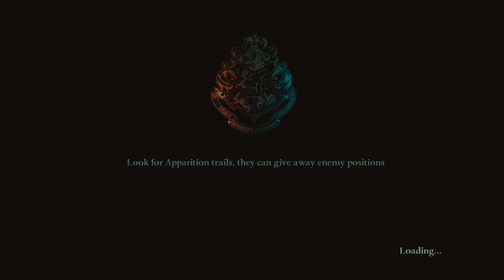Harry Potter and the Deathly Hollows Part 2 Episode 14- The Boy Who Lived, Come to Die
Harry makes his way to the Forbidden Forest to meet Voldemort knowing what he must now do. After so he has a chat with Dumbledore giving him a pep talk. Which of course Chaos ensues.